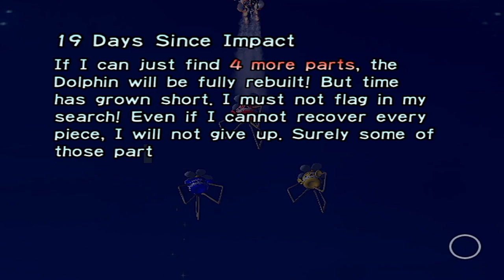Pikmin: Day 19 - "The Whistle"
It was with that one whistle blow that everything changed.